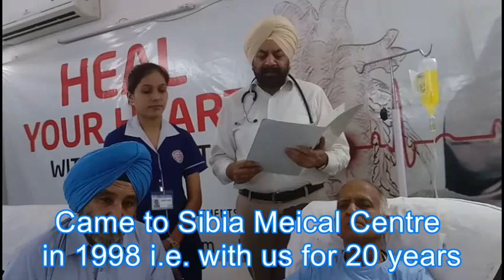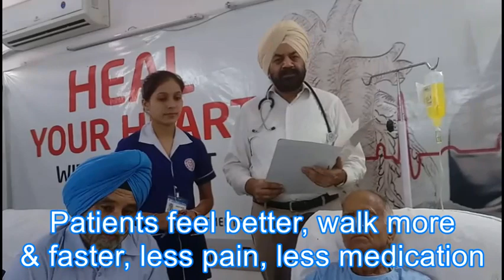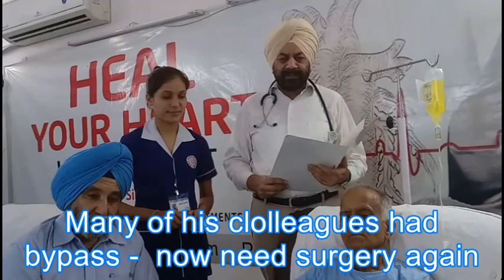First Chelation Therapy doctor in India to treat Heart patients भारत में पहला चेलेशन थेरेपी डॉक्टर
First Chelation Therapy doctor in India to treat Heart patients.
हृदय रोगियों के इलाज के लिए भारत में पहला चेलेशन थेरेपी डॉक्टर
ਦਿਲ ਦੇ ਰੋਗੀਆਂ ਦਾ ਇਲਾਜ ਕਰਨ ਲਈ ਭਾਰਤ ਵਿਚ ਪਹਿਲਾ ਚੇਲੇਸ਼ਨ ਥੈਰੇਪੀ ਡਾਕਟਰ
دل کے مریضوں کا علاج کرنے کے لئے بھارت میں پہلا چیلیشن تھراپی ڈاکٹر
হার্টের রোগীদের চিকিত্সার জন্য ভারতে প্রথম চ্লেশন থেরাপি চিকিৎসক
ഹാർട്ട് രോഗികൾക്ക് ചികിത്സ നൽകുന്നതിനുള്ള ഇന്ത്യയിലെ ആദ്യത്തെ ചെലേഷൻ തെറാപ്പി ഡോക്ടർ
हार्टच्या रूग्णांवर उपचार करण्यासाठी भारतातील पहिले चैलेशन थेरपी डॉक्टर
हार्ट बिरामीहरुको उपचार गर्न भारतमा पहिलो चेलेसन थेरापी डाक्टर
ହାର୍ଟ ରୋଗୀଙ୍କ ଚିକିତ୍ସା ପାଇଁ ଭାରତରେ ପ୍ରଥମ ଚେଲେସନ୍ ଥେରାପି ଡାକ୍ତର |
இதய நோயாளிகளுக்கு சிகிச்சையளிக்க இந்தியாவில் முதல் செலேஷன் தெரபி மருத்துவர்
గుండె రోగులకు చికిత్స చేయడానికి భారతదేశంలో మొదటి చెలేషన్ థెరపీ డాక్టర్
Premier médecin en thérapie par chélation en Inde pour traiter les patients cardiaques
Primer médico de terapia de quelación en la India para tratar pacientes cardíacos
Surgery for heart patients? Not Anymore, ACT & ECP heart treatment opens blocked vessels without surgery.
Angina chest pain and heart attack patients think deeply before they go under surgery to open up blocked vessels and increase blood flow to the heart. Since last five decades medical professionals were working to find out a unique way of opening up the blocked blood vessels of the heart without surgery and they have got the incredible success with ACT - Artery Clearance Therapy and ECP - External Counter Pulsation. These treatments help patient to Avoid Heart Bypass Surgery.
हृदय रोगियों के लिए सर्जरी? कोई और नहीं, ए.सी.टी. और ई.ई.सी.पी. दिल का इलाज बिना सर्जरी के अवरुद्ध वाहिकाओं को खोलता है और हृदय में रक्त के प्रवाह को बढ़ाने के लिए सर्जरी के तहत जाने से पहले एनजाइना सीने में दर्द और दिल के दौरे के मरीज गहराई से सोचते हैं। पिछले पांच दशकों से चिकित्सा पेशेवर बिना सर्जरी के हृदय की अवरुद्ध रक्त वाहिकाओं को खोलने का एक अनूठा तरीका खोजने के लिए काम कर रहे थे और उन्हें ए.सी.टी. - आर्टरी क्लीयरेंस थेरेपी और ई.सी.पी. - बाहरी काउंटर धड़कन के साथ अविश्वसनीय सफलता मिली है। ये उपचार मरीज को हार्ट बाईपास सर्जरी से बचने में मदद करते हैं।

ਦਿਲ ਦੇ ਰੋਗੀਆਂ ਲਈ ਸਰਜਰੀ? ਹੋਰ ਨਹੀਂ, ਐਕਟ ਅਤੇ ਈਸੀਪੀ ਦਿਲ ਦਾ ਇਲਾਜ ਸਰਜਰੀ ਤੋਂ ਬਿਨਾਂ ਰੁਕਾਵਟਾਂ ਨੂੰ ਖੋਲ੍ਹਦਾ ਹੈ.
ਐਨਜਾਈਨਾ ਦੀ ਛਾਤੀ ਵਿੱਚ ਦਰਦ ਅਤੇ ਦਿਲ ਦੇ ਦੌਰੇ ਦੇ ਮਰੀਜ਼ ਰੋਕੇ ਹੋਏ ਜਹਾਜ਼ਾਂ ਨੂੰ ਖੋਲ੍ਹਣ ਅਤੇ ਦਿਲ ਵਿੱਚ ਖੂਨ ਦੇ ਪ੍ਰਵਾਹ ਨੂੰ ਵਧਾਉਣ ਲਈ ਸਰਜਰੀ ਕਰਾਉਣ ਤੋਂ ਪਹਿਲਾਂ ਡੂੰਘਾ ਸੋਚਦੇ ਹਨ. ਪਿਛਲੇ ਪੰਜ ਦਹਾਕਿਆਂ ਤੋਂ ਮੈਡੀਕਲ ਪੇਸ਼ੇਵਰ ਦਿਲ ਦੀ ਨਾਜਾਇਜ਼ ਖੂਨ ਦੀਆਂ ਨਾੜੀਆਂ ਨੂੰ ਸਰਜਰੀ ਤੋਂ ਬਿਨਾਂ ਖੋਲ੍ਹਣ ਦਾ ਇਕ ਵਿਲੱਖਣ toੰਗ ਲੱਭਣ ਲਈ ਕੰਮ ਕਰ ਰਹੇ ਸਨ ਅਤੇ ਉਨ੍ਹਾਂ ਨੂੰ ਐਕਟ - ਆਰਟਰੀ ਕਲੀਅਰੈਂਸ ਥੈਰੇਪੀ ਅਤੇ ਈਸੀਪੀ - ਬਾਹਰੀ ਕਾ Pulਂਟਰ ਪਲੱਸੇਸ਼ਨ ਨਾਲ ਸ਼ਾਨਦਾਰ ਸਫਲਤਾ ਮਿਲੀ ਹੈ. ਇਹ ਉਪਚਾਰ ਮਰੀਜ਼ ਨੂੰ ਹਾਰਟ ਬਾਈਪਾਸ ਸਰਜਰੀ ਤੋਂ ਬਚਣ ਵਿਚ ਮਦਦ ਕਰਦੇ ਹਨ.
Heart patient, Chelation Therapy, चेलेशन थेरेपी, हृदय रोगी, ਦਿਲ ਦੇ ਮਰੀਜ਼, ਚੇਲੇਸ਼ਨ ਥੈਰੇਪੀ, Angina chest pain, heart attack, ACT, Artery Clearance Therapy, Avoid Heart Bypass Surgery, EECP,  External Counter Pulsation, Dr Sibia, Sibia Medical Centre,